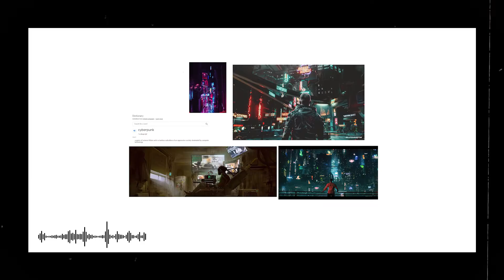The Frames of AKIRA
Akira (Japanese: アキラ) is a 1988 Japanese animated cyberpunk action film[4] directed by Katsuhiro Otomo, produced by Ryōhei Suzuki and Shunzō Katō, and written by Otomo and Izo Hashimoto, based on Otomo's 1982 manga of the same name. Set in a dystopian 2019, it tells the story of Shōtarō Kaneda, a leader of a biker gang whose childhood friend, Tetsuo Shima, acquires incredible telekinetic abilities after a motorcycle accident, eventually threatening an entire military complex amid chaos and rebellion in the sprawling futuristic metropolis of Neo-Tokyo.